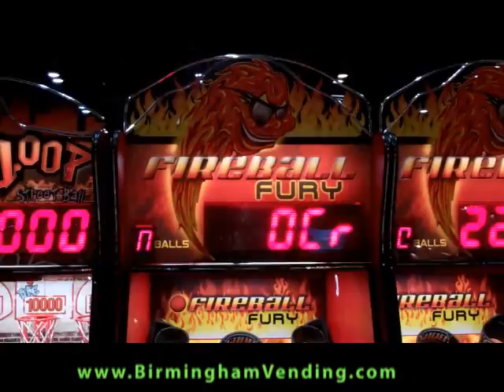Baytek Games Fireball Fury by Birmingham Vending.flv